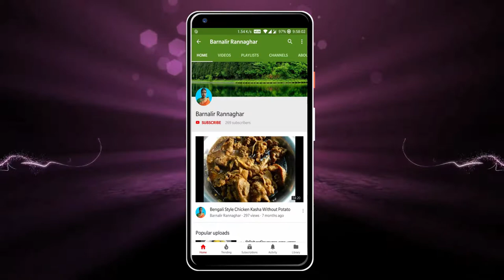যুক্তিফুল ভাজা দিয়ে আলুর্ভতা | Green Wax Flower Fry With Mashed potato